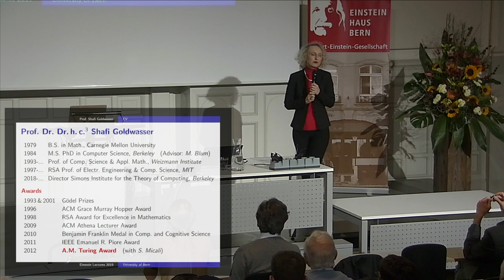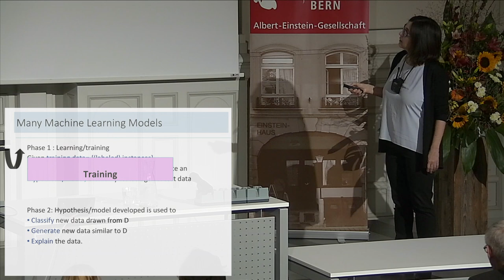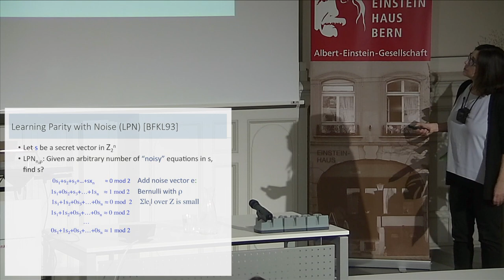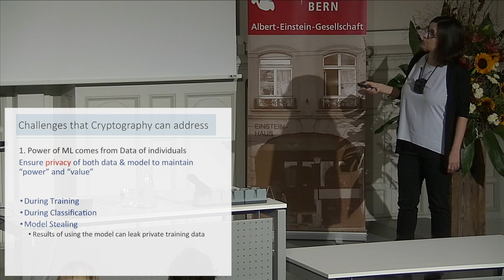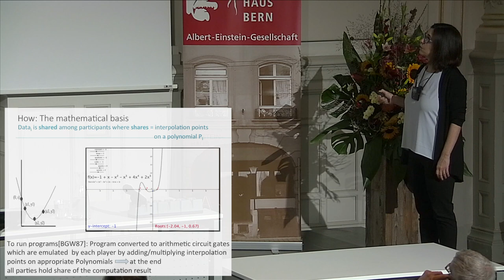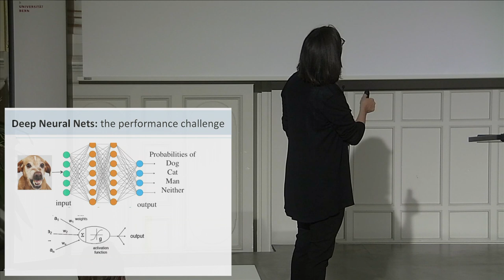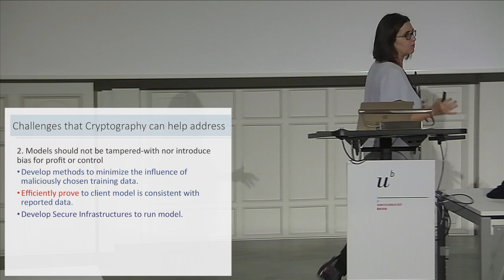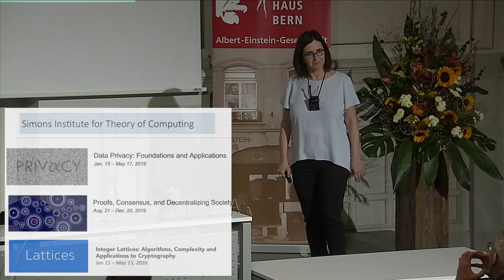Einstein Lectures 2019, Shafi Goldwasser, Safe Machine Learning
Cryptographic models and tools can and should play a role in ensuring the safe use of machine learning. Shafi Goldwasser discusses this development with its challenges and opportunities.